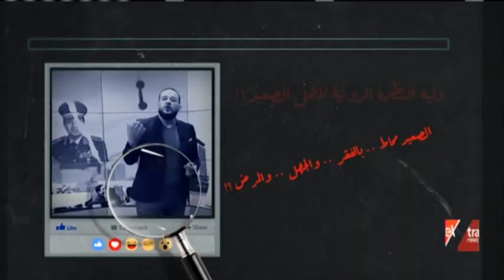مشروعات عملاقة للتنمية الشاملة في الصعيد.. وإعلام الشر يتجاهل الواقع ويزيف الحقائق